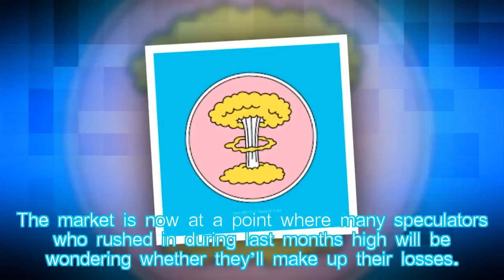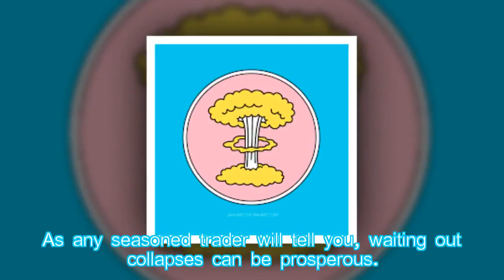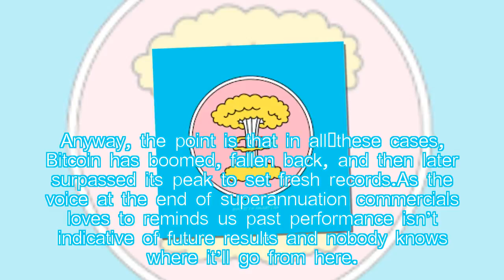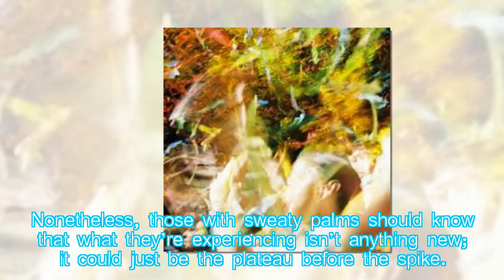Don't Worry: We've Seen Crypto Markets Fall Like This Before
Hot News: And they've always sprung back up. So far.